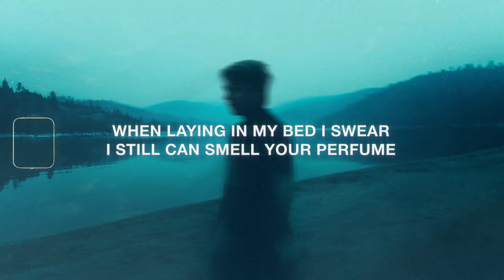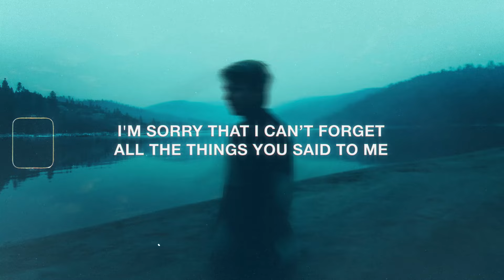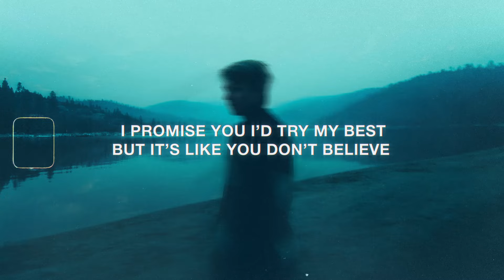Ollie - Attached (Lyrics)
Lyrics for "Ollie - Attached"

Chorus
Hoping I don't get too attached
'cause I know you'll probably leave,
I'm trying not to hold sh*t back,
But it’s harder than it seems,
I promised you I'd try my best but its not like you'll believe,
I'm sorry that I can’t forget all things you said to me

I don't wanna get too attached,
I promised you I'd try my best but its like you don’t believe,

Verse 1
The worst feeling in the world is knowing that I hurt you,
I tried to call you on your phone I got no one turn too,
When laying in my bed I swear I still can smell your perfume,
Makes me think back to the times we'd break our parents curfew,
2 am, shooting stars, the taste of your lips,
Recline the seats in my car then grab on your hips,
You revived my aching heart then broke it to bits,
I guess that timing always hard when you falling as kids,
I put this message in a bottle hope you find it some day,
Maybe I'll wake up tomorrow to your beautiful face,
Swear I think about you every-time I'm on this runway,
It's okay if feelings leave but mine always goin' stay,
Tears that I shed show the way I care,
I'm fearing silence I just want you here,

Verse 2
I can’t forget the things you said to me,
I'm sorry it’s goin' take a while to fix my tendencies,
A lot to learn so many flaws that dragging me down,
I'm finding comfort as I write them into melodies,
It hurts different when you the one who’s actually trying,
When our relationship depending on love im supplying,
I guess the roles were once reversed and we both have been lying,
I just hope that you come back before both of us dying,
Done playing petty games you the one that I choose,
Nothing ever be the same if I somehow lost you,
Only thing thats on my brain hope you feel like I do,
Everybody’s got a chapter in their story confused,
Now tears that I shed show the way I care,